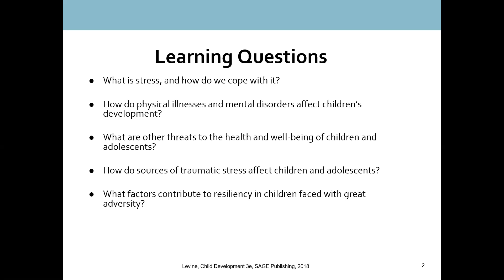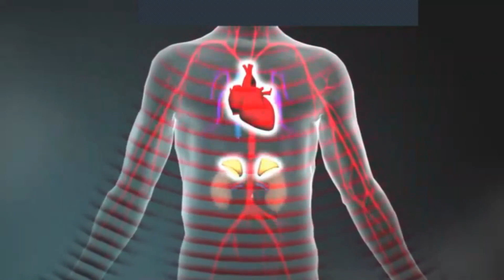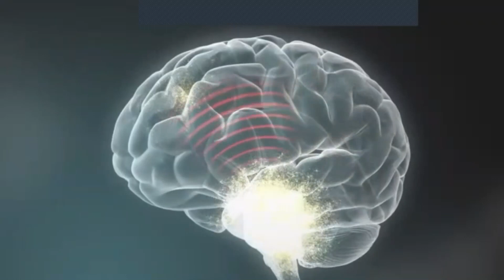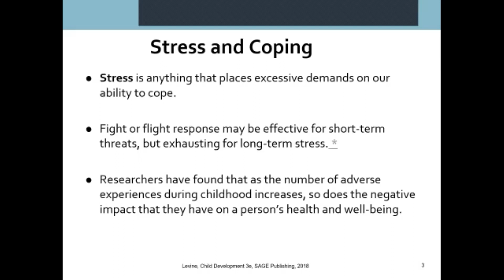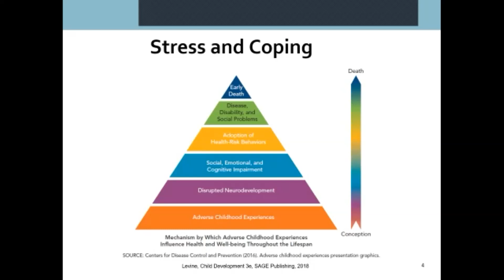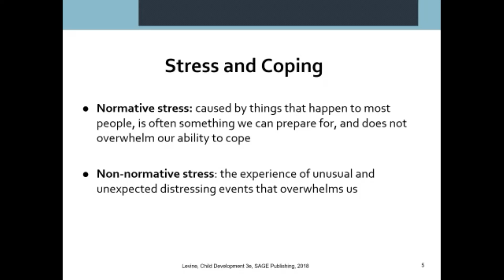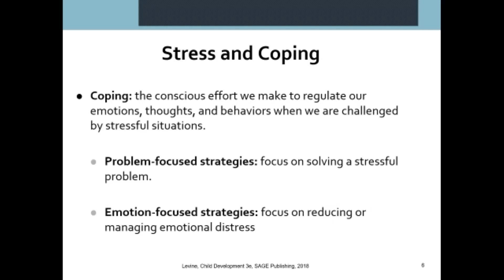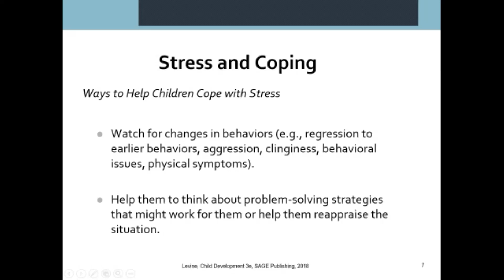PSY 201 - Ch 15 - Part 1 of 5 - Stress and Coping